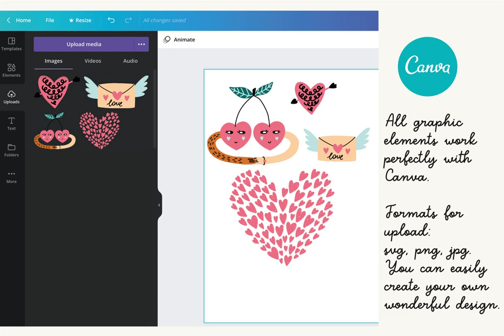Funny Love Valentine’s Day Pack Stock Graphics Download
Download Funny Love Valentine’s Day Pack Stock Graphics

Indulge your creative desires this Valentine's Day with our Funny Love Valentine’s Day Pack Stock Graphics collection, available for download at YouWorkForThem Each handcrafted element is a labor of love, poised to bring warmth and charm to your cards and projects.

This unique assortment includes an impressive array of 81 graphic elements, all fully compatible with Canva editing software. Not confined to professional graphic applications, their versatility promises boundless creative expression. With 12 pre-made cards (5x7 inches) and 28 seamless patterns (2000x2000 px), your Valentine's Day creations are sure to capture hearts and create lasting impressions.

The collection's distinct elements are available in various formats (AI, EPS10, SVG, JPG, and PNG), making them ideal for use in the CANVA editor. Embrace this Valentine's Day with a touch of humor and an abundance of love. Transform your affectionate sentiments into unique, heartfelt creations with our Funny Love Valentine’s Day Pack Stock Graphics.